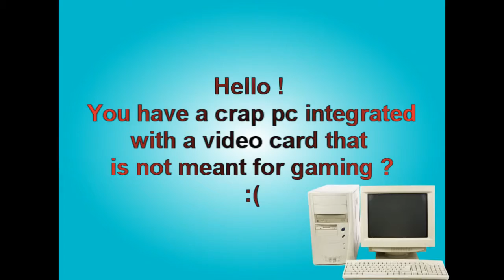games - TOP 5 BEST ONLINE - MULTIPLAYER GAME FOR LOW OLD PC OR LAPTOP ( GMA ) 2016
games hot for gamer - Game Hot - Trailer
do you like game?